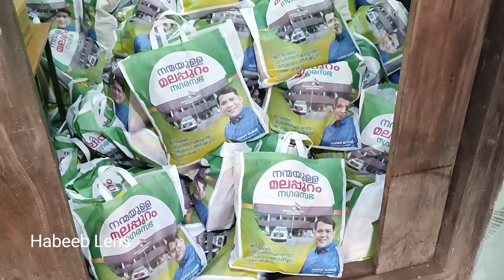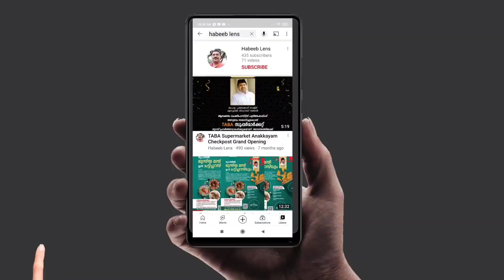മലപ്പുറം നഗരസഭ വയോജനങ്ങൾക്ക് ഒരു കൈത്താങ്ങ്# വാർഡ്35 പട്ടർക്കടവ് അഭിമാനവും വിസ്മയകരവും ആണ് ഈ നഗരഭരണം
വല്ലാത്ത  അപൂർവതയാണ് മലപ്പുറത്തെ നഗരഭരണം സമൂഹത്തിലെ മുഴുവൻ ജനങ്ങൾക്കും ഇതുപോലെ കുറഞ്ഞ  കാലത്തിനുള്ളിൽ നൻമ മാത്രം നൽകാൻ കഴിഞ്ഞത് ഏറെ അഭിമാനകരം തന്നെ.
 ദൃശ്യമാധ്യമങ്ങളിലും ദേശീയ മാധ്യമങ്ങളിലും ഉൾപ്പെടെ എന്നും നഗരസഭ പ്രാധാന്യപൂർവം പരാമർശിക്കപ്പെടുന്നു. വിദ്യാർഥികൾക്ക്, കേൾവി ഇല്ലാത്തവർക്ക്, വയോജനങ്ങൾക്ക്, കിഡ്നി രോഗികൾക്ക്,  അങ്ങിനെ തുടങ്ങി എല്ലാ മേഖലകളിലും ഈ നഗരസഭയുടെ കാരുണ്യം എത്താത്ത ഒരിടവുമില്ലാ എന്നുള്ളത് ഏറെ വിസ്മയകരമാണ്

 അഭിമാനവും വിസ്മയകരവും ആണ് ഈ നഗര ഭരണം..